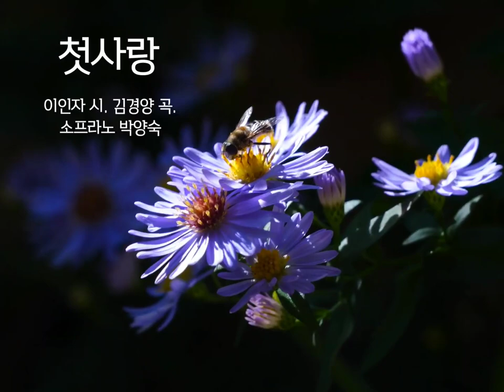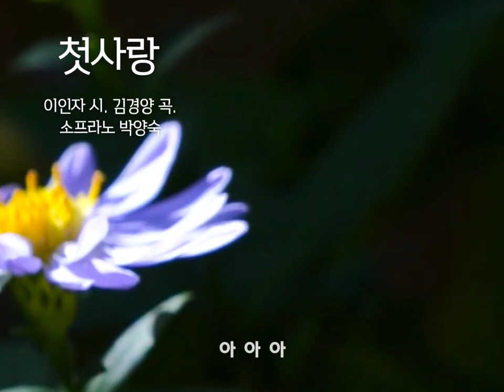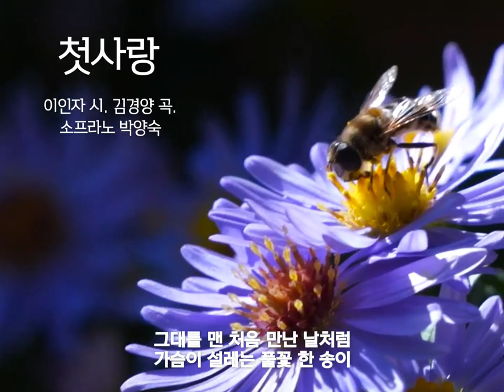그대를 맨 처음 만난 날처럼 가슴이 설레는 풀꽃 한 송이 [첫사랑]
◾첫사랑

이인자 시/김경양 곡/소프라노 박양숙

아무도 가지 않은 외딴 숲 길에
작은 풀꽃 하나가 홀로 피었네
결 고은 숲 바람과 한줌 햇살에
살며시 눈감으며 수줍게 웃네
지난 날 첫사랑의 그대 같아서
아름다운 꽃 잎에 입맞춤했네
아  아  아
첫사랑 그대의 입맞춤처럼
가슴이 두근대는 풀꽃 한 송이

홀로 핀 작은 풀꽃 수줍게 웃네
부드러운 바람결에 하늘거리며
은은한 향기 품어 곱게 피었네
지난 날 사랑했던 그대 같아서
떨리는 가슴으로 보듬어 보네
아  아  아
그대를 맨 처음 만난 날처럼
가슴이 설레는 풀꽃 한 송이